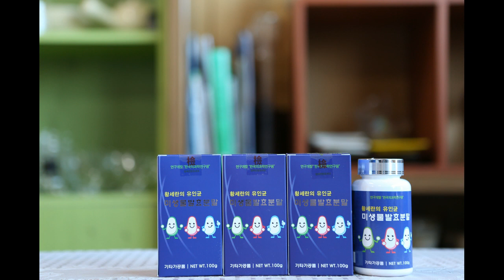마늘 발효식초 만드는법 유인균발효박사 황세란박사의 발효스토리 중에서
유인균발효박사 황세란박사의 발효스토리 내용중에서
마늘 발효식초 만드는 법을 동영상으로 만들어 보았습니다